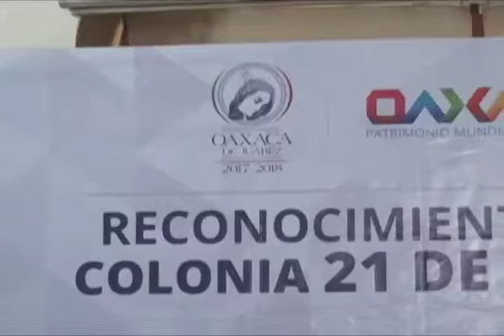Reconoció Municipio capitalino colonia 21 de Marzo como parte de Santa Rosa Panzacola